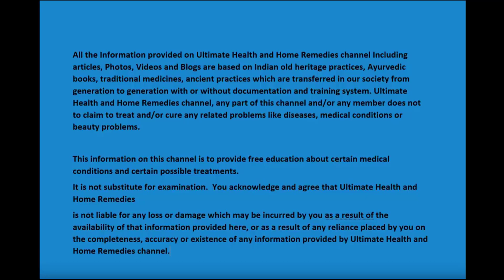10 Mins ABS Workout | Do it Everyday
If you want to get abs , do these exercises everyday for better result.